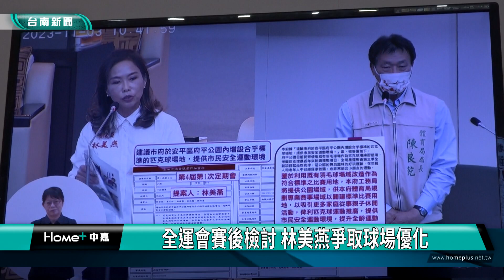市政總質詢｜怡平里活動中心回原址 民代里民帶頭感謝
台南市怡平里活動中心 於賴清德市長時代被迫讓給交通局 作為大台南智慧交通中心 經過議員林美燕爭取 市府總算願意讓出大約100坪空間 讓怡平里活動中心回原來所在 因此上午透過市政總質詢 由里長帶里民到議會旁聽席 向市府表示感謝

議員林美燕在今年6月21，帶著怡平里里長與里民到議會向市長黃偉哲陳情，希望爭取里活動中心能回到原來地點位置，經過努力沒到半年，市府願意移撥大台南智慧交通中心一樓，大約100坪空間作為怡平里活動中心使用，預計11月底交里長里民使用。
接續議員林美燕也藉由這次市府舉辦全國運動會以後，檢討台南運場場館缺失，她以匹克球協會為例，因為長期借用府平公園匹克球場，雖然之前工務局有做地坪整修，但後續球場看台周遭也應該進行規劃，對此市府回應會活化。